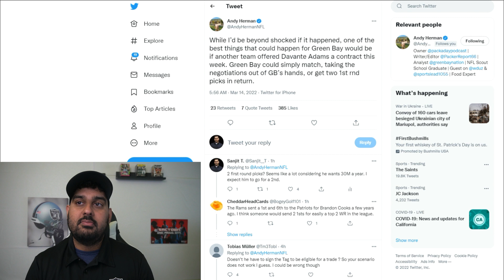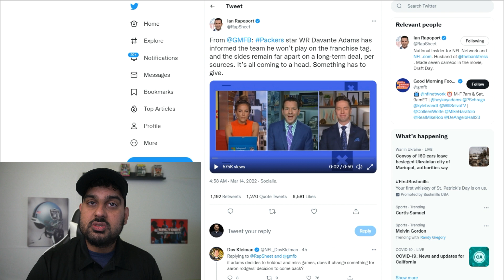Report: Davante Adams WILL NOT Play on the Franchise Tag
Davante Adams said No to the franchise tag. Should the Las Vegas Raiders, who need a WR, jump in?